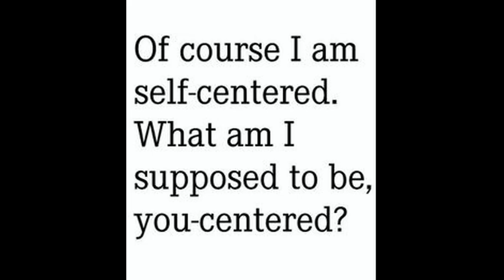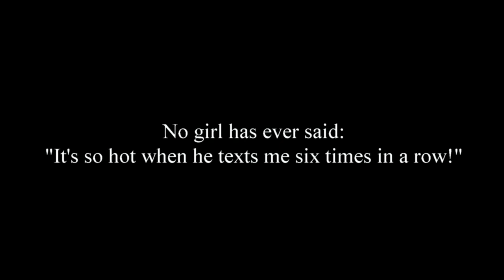How To Be Single ( Before Valentines Day) Febuarary 14, 2016 | Get Fixed